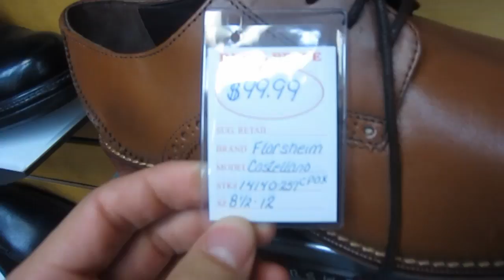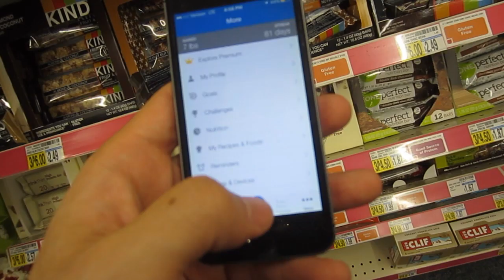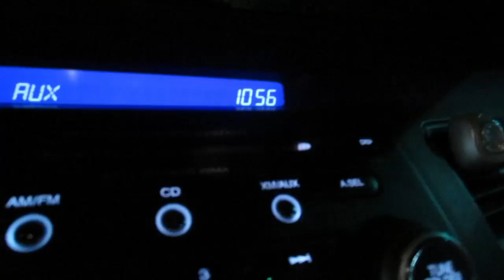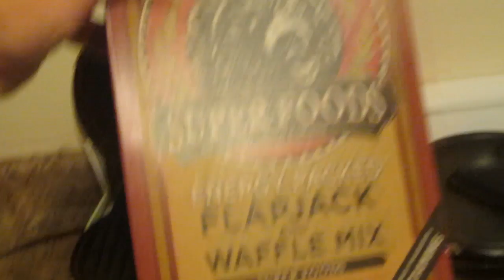In Route... Ep 5...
Hope you all enjoy! My weeks got kinda messed up, about to go record a food for thought now, any comments, questions, concerns lemme hear them!

(FACEOOK PAGE)

(PERSONAL IG)

Trauma__15
(Playstation username)